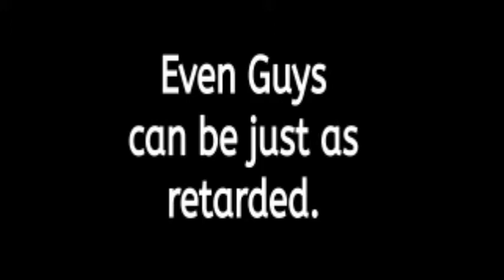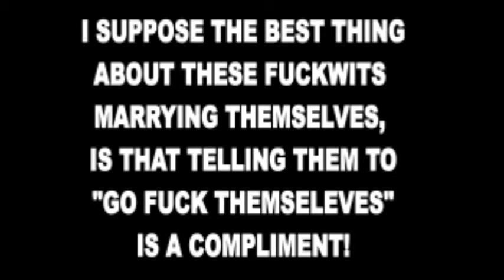What is Sologamy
Sologamy is when you marry YOURSELF.
Yeah, I know, retarded, insane, mentally challenged. pretty much all of the above if you think marrying yourself is a "thing" or means anything.
This world is FUCKED.